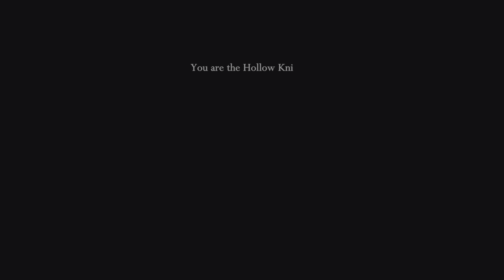Hollow Knight part 50 Void Heart / Colosseum of Fools God Tamer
After the madness of the White Palace, I go back into the abyss and get the Void Heart.

Once I obtained the Void Heart, I go back to the Colosseum of Fools and do the last challenge, making my way after wave of enemies and fight God Tamer.